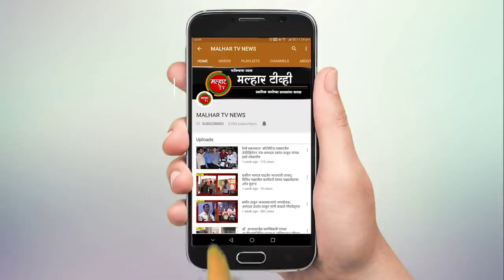malhartvnews | पनवेल तालुक्यात 20 कोरोनाचे नवीन रुग्ण !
malhartvnews at panvel | पनवेल तालुक्यात 20 कोरोनाचे नवीन रुग्ण;तळोजा रॅपिड अॅक्शन फोर्स मध्येही कोरोनाचा शिरकाव;दोन ऑर्थर रोड जेल पोलिसांनाही कोरोनाची लागण !